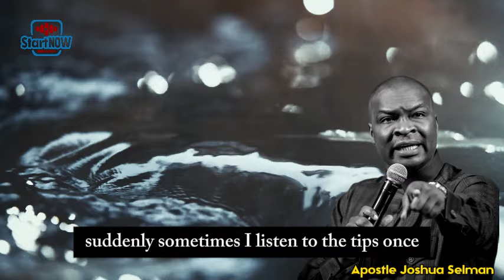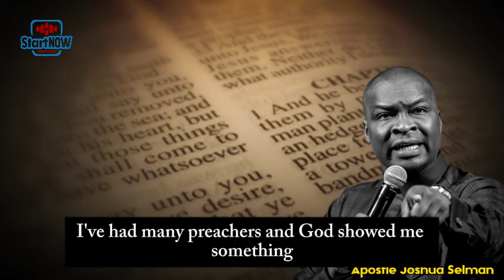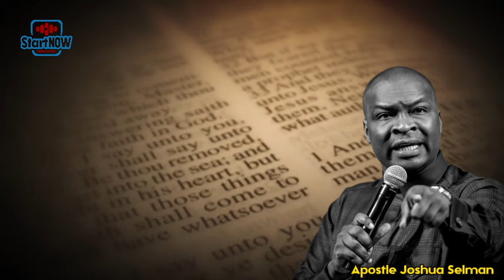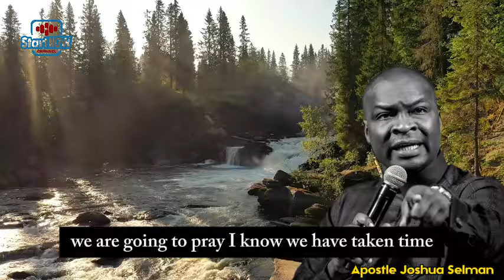THE KEY THAT OPEN ALL GOOD DOORS IN LIFE | APOSTLE JOSHUA SELMAN